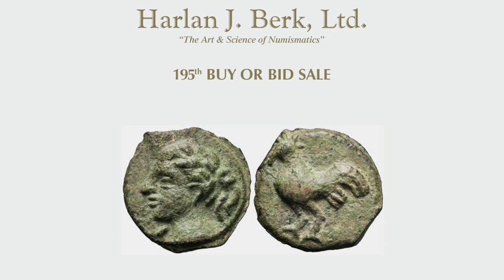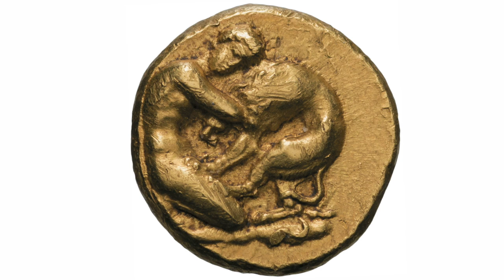HJB-195th Buy or Bid Sale Auction Preview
Harlan Berk, Aaron Berk, Shanna Berk-Schmidt, Sammy Berk & Laura Wakeland present highlights from the 195th sale.